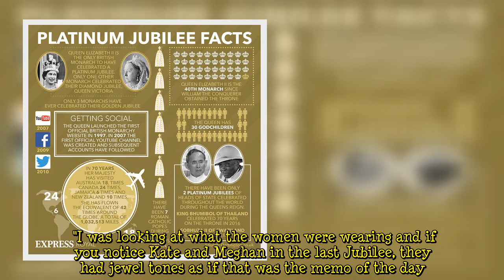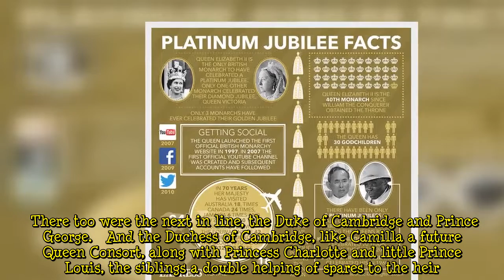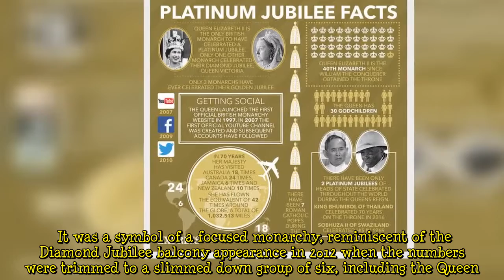'Lot more going on behind scenes' Kate and Meghan 'right in step' with royal Jubilee memo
Prince Harry and Meghan Markle reunited with the Royal Family in public for the first time since Megxit at the Service of Thanksgiving during the Platinum Jubilee. Body language expert Elaine Swann pointed out how the Duchess of Sussex and Kate were "in step" with each other. Speaking to Us Weekly's Royally Us, Ms Swann said: "I think it is [healing the rift]. "I still saw communication, in my opinion, because if you think about Jubilee's passed. "I was looking at what the women were wearing and if you notice Kate and Meghan in the last Jubilee, they had jewel tones as if that was the memo of the day. "This time it seems as if a memo was sent out and the family had a particular look. "Megha  ...